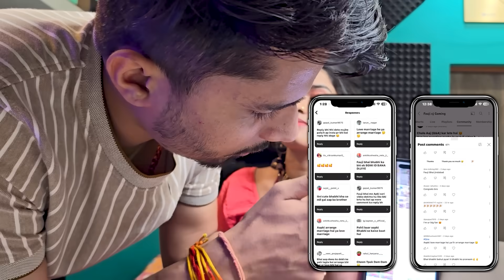QnA With Wife 😂 YouTube Income ? Before Marriage Girlfriend - Episode 2 Q&A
qna
qna video
qna fauji cj gaming
fauji cj gaming qna

FAUJI CJ GAMING QNA VIDEO
FAUJI CJ GAMING YOUTUBE INCOME QNA
FAUJI CJ GAMING WEDDING QNA